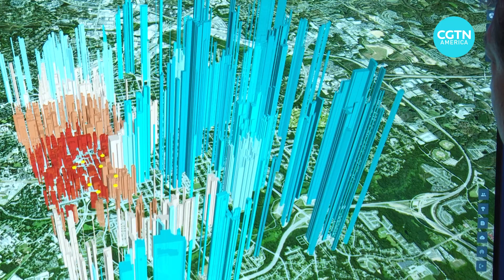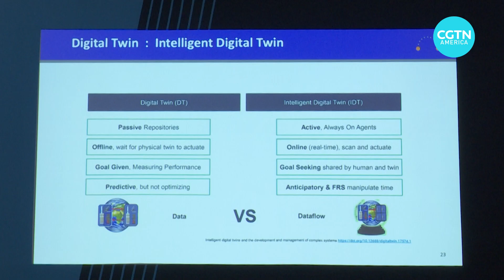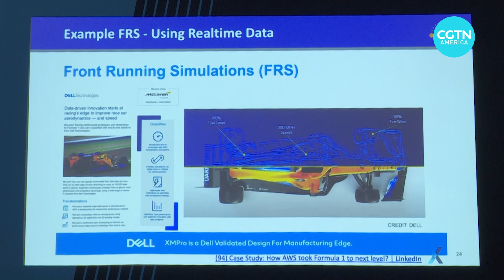Emerging tech smart cities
Major tech companies like Apple and Google have recently grabbed headlines for creating new features that personalize AI for individual customers. But other companies are making advancements in a type of AI that may have an impact on an even broader scale — cities.

From smarter traffic flow and enhanced public safety to efficient waste management and green energy solutions, AI is turning urban spaces into smart cities. Mark Niu reports from Santa Clara, California.